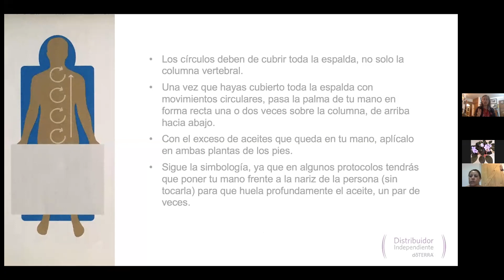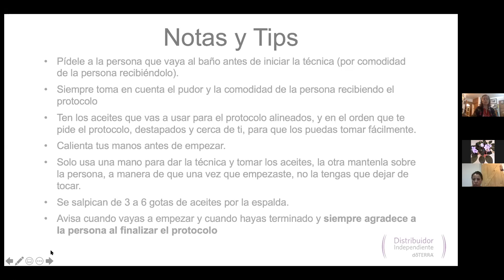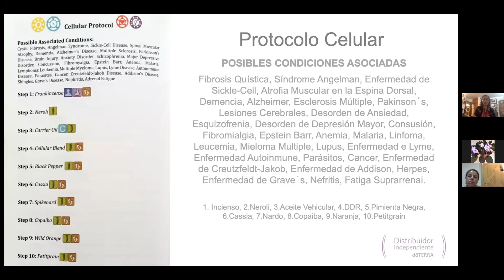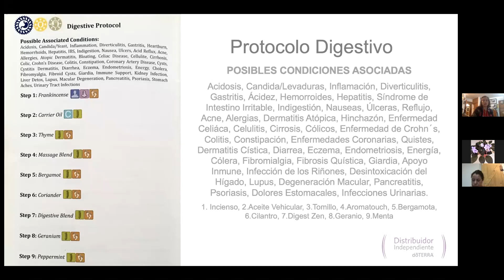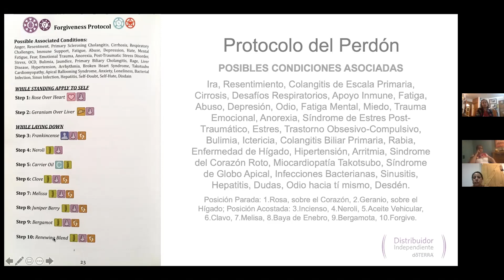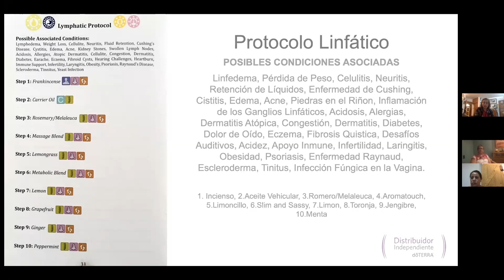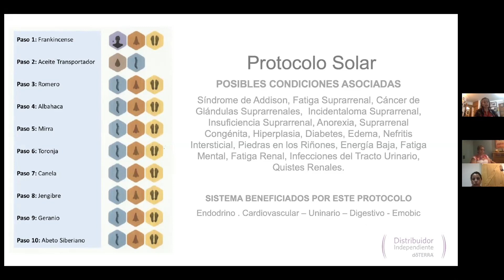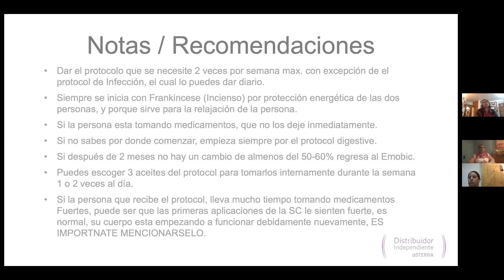SINFONÍA DE CÉLULAS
Aprende cómo aplicar la Sinfonía de Células, maravillosa técnica de uso de aceites esenciales desarrollada por Boyd Truman, cuyos distintos protocolos pueden ayudarte en muy diversos temas de salud.